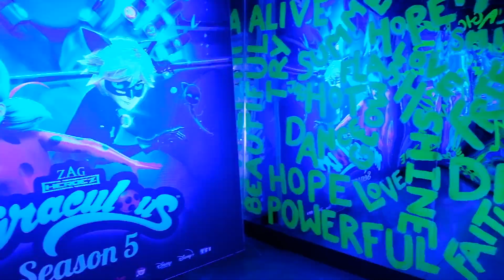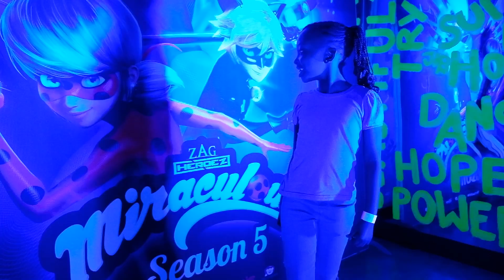DISNEY KIDS REBRAND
This film was for an agency that was tasked with the creation and execution of this awesome event. They were looking for a film highlighting the client's experience of the day and the fun-filled journey they went on throughout the day. Loved every minute of this event and the overload of colour.